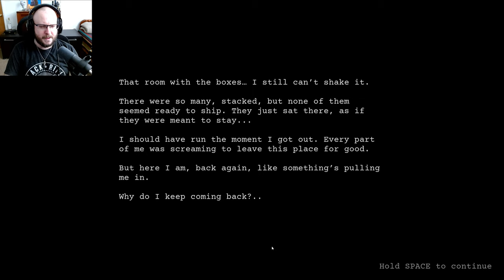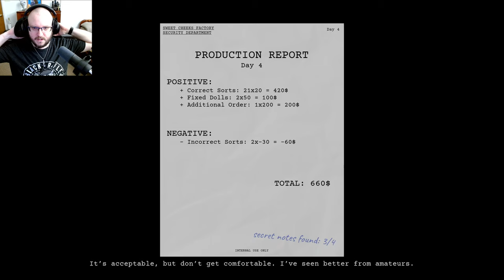Dollmare: Do We Have A Friend?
👁‍🗨Started a new job inspecting dolls... but something feels OFF about this place.  The dolls seem to be watching me, and the Director's voice is EVERYWHERE! 😨 Join me as I explore the Dollmare factory and try to figure out what's going on...

The atmosphere in this game is seriously unsettling. The only other person around is the Director, but I never actually see him - just his voice over the loudspeakers.